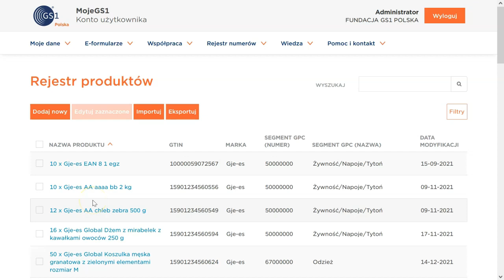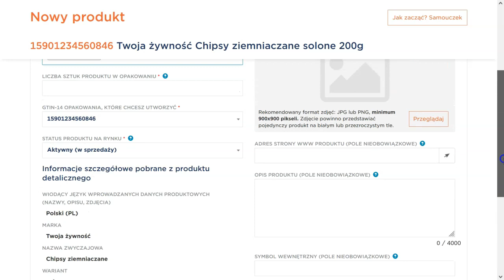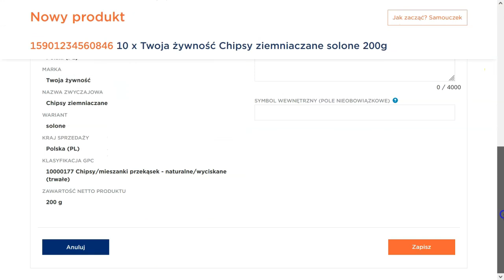Opakowanie zbiorcze jednorodne do sprzedaży hurtowej GTIN 14 w MojeGS1?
Od dnia 28 grudnia 2021 rozpoczynamy wdrażanie kolejnych zmian w sposobie aktywacji i edycji numerów GTIN. Zapoznaj się z instrukcjami.